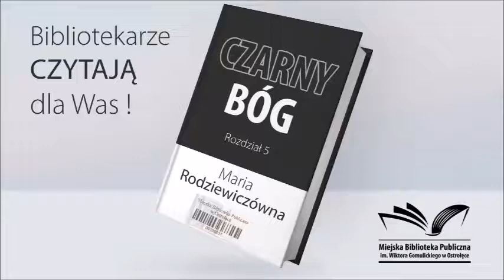Miejska Biblioteka Publiczna w Ostrołęce swoim Czytelnikom: Maria Rodziewiczówna "Czarny Bóg, cz. 5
Piąty rozdział powieści pt. "Czarny Bóg"